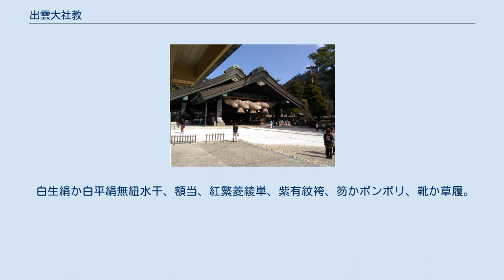出雲大社教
出雲大社教（いずもおおやしろきょう）は、1882年（明治15年）、当時の出雲大社前大宮司・第八十代出雲國造・千家尊福（せんげたかとみ）が創設した教団である。
教派神道（神道十三派）の一つ。
 島根県出雲市の出雲大社の境内に本部（教務本庁）があり、出雲大社の職員が出雲大社教の職員を兼務している。
ただし、出雲大社が神社本庁に所属するのに対し、出雲大社教は神社本庁には所属していない。
法的に言うと、宗教法人出雲大社が宗教法人神社本庁の被包括宗教法人であるのに対し、宗教法人出雲大社教は宗教法人神社本庁の被包括宗教法人ではなく、単立宗教法人となっている。
 明治時代に、日本の神道諸派を糾合して国家（国家神道）における宗教行政を定めるために設立された神道事務局において、出雲大社系の神官（「出雲派」、または「大社派」）が伊勢神宮系の神官（「伊勢派」、または「神宮派」）と対立した結果、伊勢派が主流を占める国家神道から出雲派が独立する形で設立された物である。
宗教としては神道系新宗教（教派神道）に分類される。
 明治13年に東京都日比谷の神道事務局に設けられた神宮遥拝所において、神造化三神（天之御中主神、高御産巣日神、神産巣日神）および天照大神の四柱を祀ると決定されたことに対して、出雲派は大国主大神も祀るべきだと主張し、伊勢派との間で大きな論争になったが、伊勢派が明治天皇の支持を得たこともあって、出雲派は敗北し、大国主は祀られないことになった（明治13年の祭神論争）。
さらに、明治15年1月に明治政府が布告した「神官教導職分離令」によって、神社に奉仕する神官と布教を行う教導職が分離され、これによって出雲大社に勤務する神官が国家とは別に独自に出雲信仰の布教を行うことが禁止された。
そのため、当時の出雲派（千家）のトップである千家尊福は、出雲大社大宮司を辞職して自らが教団の開祖となり、信仰組織を出雲大社本体および国家神道から分離させる形で明治15年に設立した。
出雲大社教は昭和26年に出雲大社と統合されたが、その後も法人としては出雲大社教と出雲大社は別団体となっている。
 大国主大神を主神として祀っており、大国主への祭祀を担う出雲国造家の始祖である天穂日命を「教祖」としている。
出雲大社教の事実上の創始者である千家尊福は「開祖」とされており、代々の出雲国造は天穂日命の子孫としてその霊魂を継承しているので、出雲国造家第80代の千家尊福もまた天穂日命であるとされる。
なお、伊勢派の神道（昭和21年に設立された宗教法人神社本庁を運営している）において祭祀を担っている天皇家は、瓊瓊杵尊を始祖としているが、この瓊瓊杵尊は天穂日命の兄（天忍穂耳尊）の息子と言う位置づけである。
なので、天皇は「出雲大社教の教祖の兄の息子の子孫」と言う位置づけになる。
 明治6年に千家尊福が全国各地の出雲講（出雲大社を宗祠とする組織）を結集して設立した「出雲大社敬神講」を母体とする。
布教機関は全国に渡り設けられていて、特に中国地方を中心とした西日本に多くの分祠、教会等がある。
これらは神社本庁にも出雲大社にも所属せず、あくまで「出雲大社教の布教機関」であるため、「神社」や「分社」などと名乗ることはない（法的に言うと、宗教法人神社本庁の被包括宗教法人であるところの「神社」でもなく、宗教法人神社本庁の被包括宗教法人である宗教法人出雲大社の被包括宗教法人であるところの「分社」でもなく、あくまで宗教法人出雲大社教の被包括宗教法人である）が、アメリカ占領時代の沖縄に設置された「出雲大社沖縄分社」のみは、当時「教会」の呼称が認められなかったため、例外的に「分社」を名乗っている。
有名なところでは、出雲大社教の成立に伴って出雲派の神社であった神田明神から分離する形で設立された出雲大社東京分祠などがある。
 また、全国に出雲大社を信仰する組織があり、「講」と呼ばれる。
出雲大社教は教団としてこれらの講を包括する組織であるが、組織性はあまり強くない。
 統理者にあたる管長職は千家家が代々世襲している。
2014年現在の管長は六代・千家隆比古である。
 出雲大社附属の神職養成所である大社國學館では、卒業の際、神社本庁の神職の階位のほかに出雲大社教の教師資格も授与される。
 なお、同じく出雲大社と大国主を祀る出雲教は、南北朝時代に出雲家から分かれた千家とともに出雲国造を担った北島家（北島国造家）が興した神道の一派。
北島家は明治時代まで出雲大社の宮司職を千家と分担していたが、明治15年の「神官教導職分...